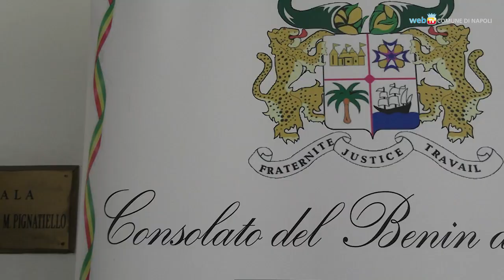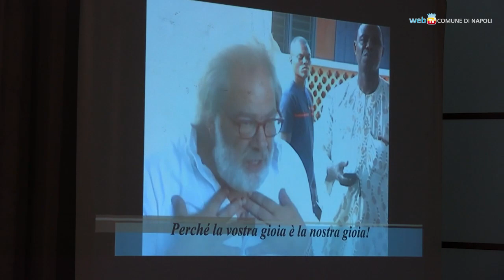Cooperazione allo Sviluppo: il ponte tra Italia e Bénin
Un incontro per illustrare le attività di cooperazione allo sviluppo realizzate a favore della popolazione della Repubblica del Bénin, nel corso dell’ultima missione istituzionale che si è svolta dal 27 marzo al 09 aprile.